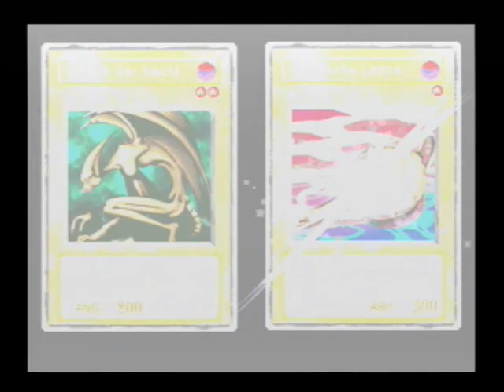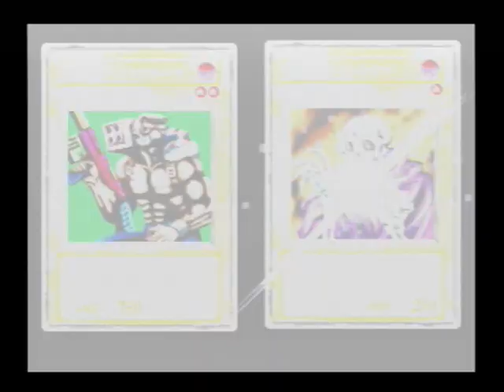Yugioh Forbidden Memories * Part 1 - Altes Ägypten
Uuuund heute zeigen wir euch den ersten Part von Yugioh, dem Klassiker für die playsation  ;)

viel spaß und schönen tag noch ;)